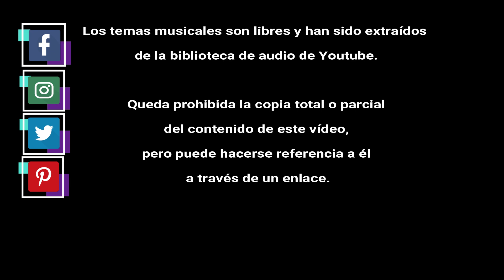🔴CÓMO HACER un ROBOT con INTELIGENCIA ARTIFICIAL CASERO #3.1(2021):ROBOT con LEGO bricks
En Xpikuos aprenderás COMO hacer un ROBOT con INTELIGENCIA ARTIFICIAL EMOCIONAL CASERO. En concreto, un ROBOT con piezas de LEGO (inspirado en Johnny 5 (cortocircuito), Wall-e, y en nuestro Jonny Wall

Con este vídeo, empezaremos una serie de vídeos con la que aprenderás a construirlo. En ella se explicarán todos los conocimientos necesarios para ello desde cero: inteligencia artificial, robótica, electrónica, programación, mecánica, y matemáticas.

Usaremos varios cerebros de LEGO para controlarlo aunque no se descarta la posibilidad de  usar otros módulos comerciales que nos ayuden, por ejemplo, a controlarlo desde una tablet o desde un móvil sin que tengamos que programar nada.

De hecho, no se descarta que podamos meter Linux en los módulos-cerebro de LEGO y que lo programemos en C# o en Python...

Sin embargo, el hecho de telecontrolarlo es sólo la primera parte y la más básica, ya que el objetivo final es convertirlo en un XIEMIE (si quieres saber lo que es un "XIEMIE" visita nuestra web y por tanto, usará inteligencia artificial emocional.

Por ello, en una fase posterior podremos sustituir su cabeza por la que aparece en este

▶VIDEOS de XPIKUOS - MINDNETIONS (cómo hacer robots emocionales e inteligentes que comparten su conocimiento en red)

▶WEB de XPIKUOS con TODA la INFORMACIÓN (aún en construcción):
En esta web se irá colocando información que complemente a los videos.

Deja tus comentarios sobre los productos que te gustaría que tuviera la tienda en un futuro.